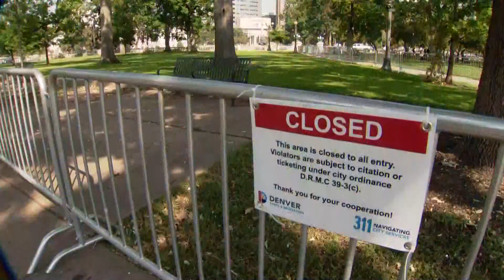Colorado lawmakers introduce bills to combat homelessness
State leaders on Monday announced a series of bills to give more money to combat the issues that lead to homelessness, and to develop a bigger resource system.

9NEWS (KUSA) is located in Denver, Colorado.